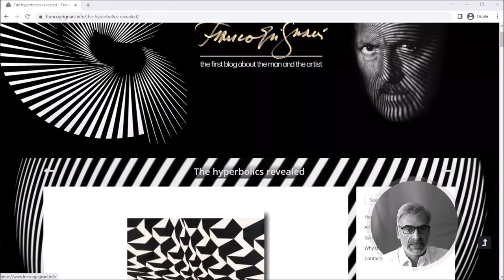Franco Grignani - le iperboliche rivelate (ITA with EN sub)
Vi siete mai chiesti come Franco Grignani sia stato in grado di costruire le sue 'iperboliche'?
Molti pensano che alla base di tutto ci siano in qualche modo delle linee curve, come quelle che in effetti l'occhio umano immediatamente percepisce, ma non è così!
E anche se queste opere sembrano fatte col computer, vi assicuro che era pura abilità e precisione manuale.
"Tutta l'opera di Grignani, nella sua coerenza, rappresenta una continua fusione di esperienze precedenti con altre di nuova formulazione. Esempio finale (ed è da credere non ultimo) ne sono le strutture iperboliche, che riassumono quasi totalmente le passate sperimentazioni. Una complessissima individuazione di punti, spazialmente determinati sul piano di ogni opera, genera, appunto, degli spazi iperbolici, che fluttuano per variazione illusoria di luminosità, ma anche per mutata interpretazione spaziale ed effetto anamorfico, se vengono osservate non frontalmente. Il risultato è un universo di segni policentrico e assolutamente instabile, ma pur ordinato all'interno di una simmetria dinamica che concilia, in una immagine visiva, le illusioni del tempo e dello spazio reali e percepibili solo quando la loro reciproca interferenza si manifesta nel divenire di un mondo, le cui ulteriori 'N' dimensioni sono ancora da scoprire." [Michele Caldarelli su 'Scienza85']

Dettagli dell'opera:
"Rompicollo scalare ombrato", n° 1286, 1990, tempera su cartone Schoeller, 73 x 73 cm.
Esposto a: Milano, "Franco Grignani", Galleria Arte Struktura, 6 Febbraio - 5 Marzo 1991; Rovereto, "La magnifica ossessione", MART-Museo di arte moderna e contemporanea di Trento e Rovereto, 26 Ottobre 2012 – 6 Ottobre 2013.
Bibliografia: D. Ferrari (ed.), VAF Stiftung, La Collezione. Catalogo generale, Silvana Editoriale, Cinisello Balsamo, 2012.